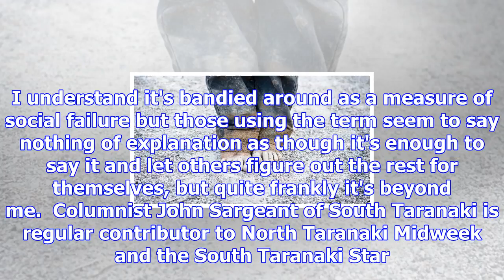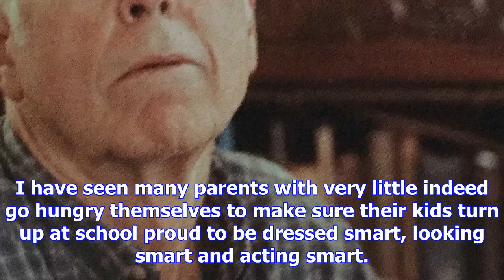John sergeant: an issue of neglect, not always poverty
JOHN SARGEANT Last updated 19:22, November 23 2017 Does New Zealand have a problem with child povert...